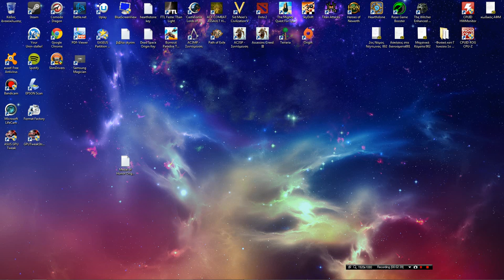ΧΡΟΝΙΑ ΠΟΛΛΑ!!!! ΜΕΓΑΛΟ GIVEAWAY ΞΕΚΙΝΑ !!! ΣΥΝΤΟΝΙΣΤΕΙΤΕ !!